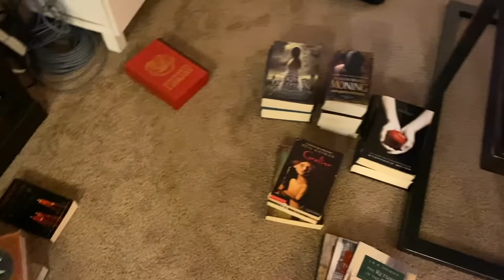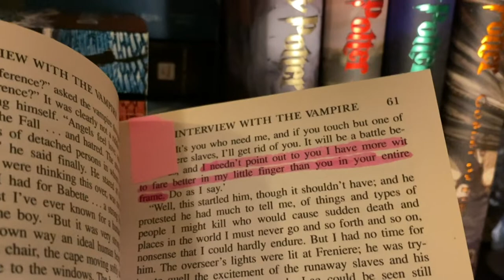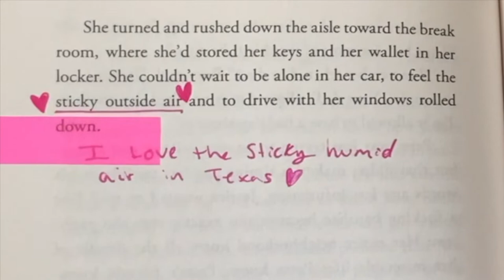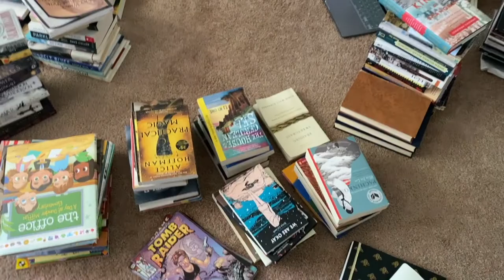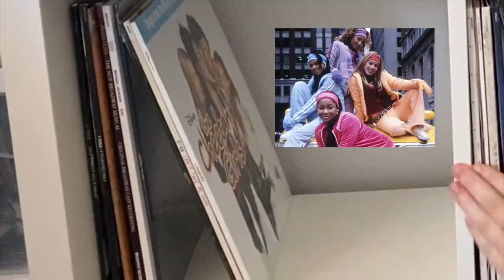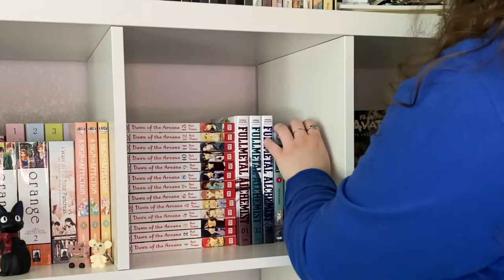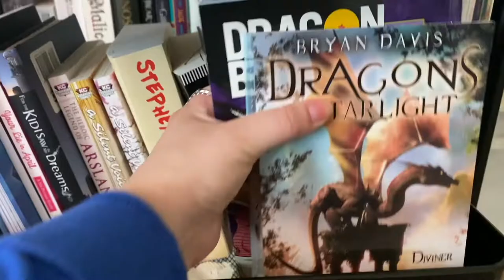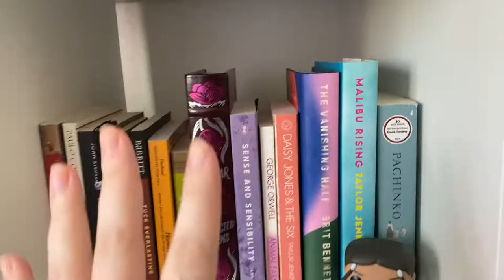reorganizing my bookshelf *part 2* ✨ fantasy, classics, history | Lore Reads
I am so happy with how it turned out! 🌸

☁️ timestamps:
00:00 intro + living room bookcase
03:01 "pretty" bookcase
10:39 tbr cart
11:51 mini bookshelf tour
13:25 question + outro